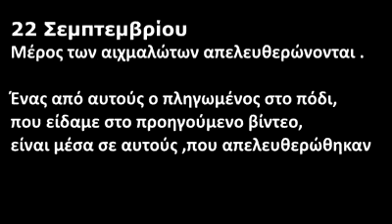Νέο αποκαλυπτικό βίντεο από τους Κύπριους αιχμαλώτους στα Άδανα της Τουρκίας